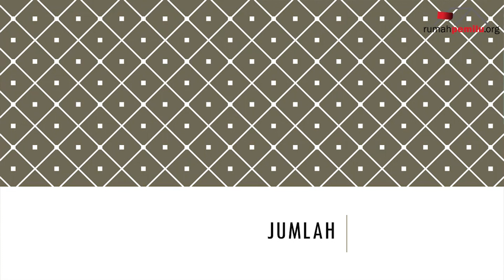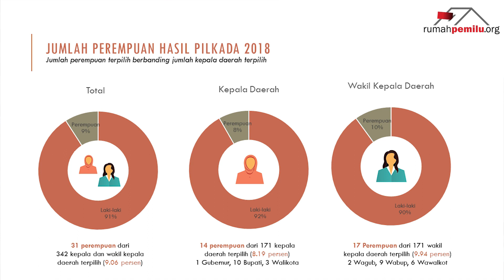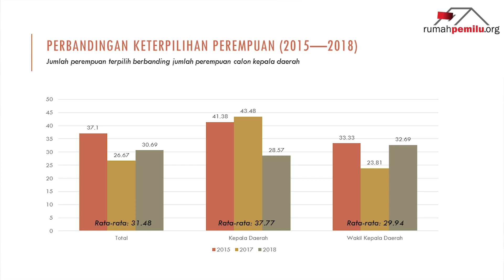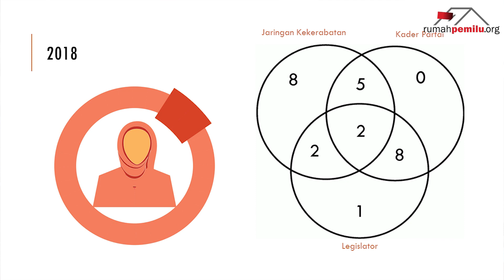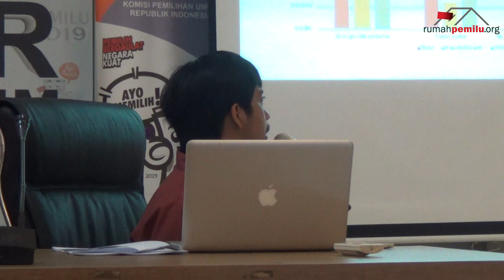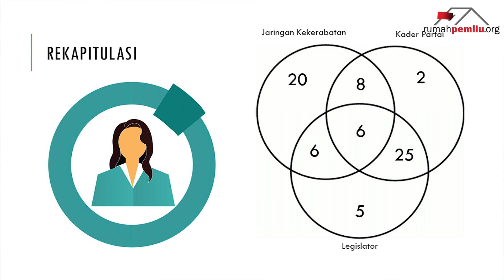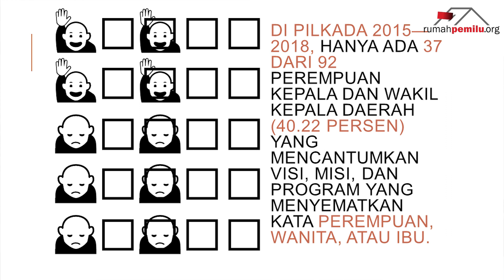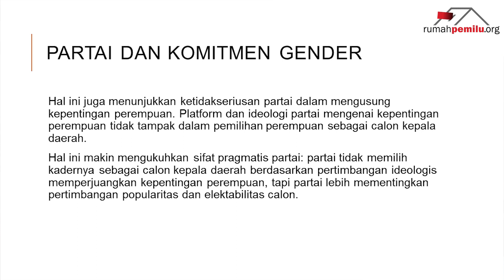Perempuan Kepala Daerah Terpilih di Pilkada 2018